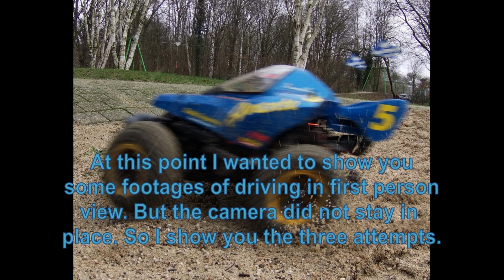Tamiya Comical Avante Running Video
This is the running video of my Tamiya Comical Avante. It is still winter and cold and wet, so the playground isn´t used by any child. And I had ideal conditions for filming. Have fun with this video.

If you noticed the questionmark in the thumbnail, you get the answer in the video, too.

RC Garage:
screwdrivers and hexes:
big set:
Tool Set
extra tools:
tool stand:
shock pliers:
shock stand:
body clips:
Charger for AA & AAA batteries:

I thank you for supporting our youtube channel with your purchasing.

All shown videos on the channel „RC Birds“ are intended for adults and ages +14 years. For several reasons the content of the youtube channel „RC Birds“ is not suitable for children.